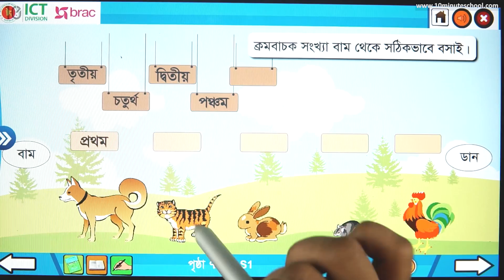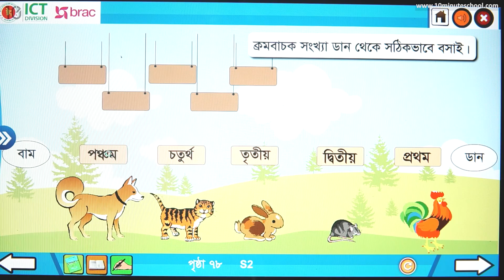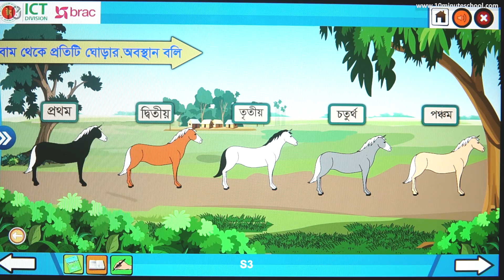১৫.০১ : অধ্যায় ১৫ : ক্রমবাচক সংখ্যা [Class 1]